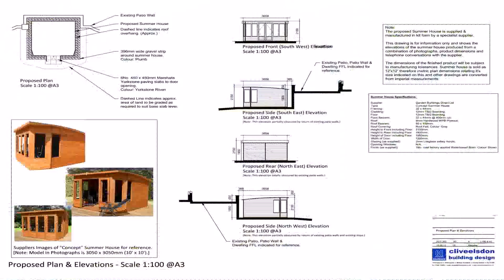Buy Car NY 5% DP